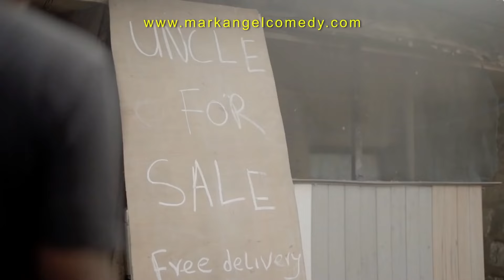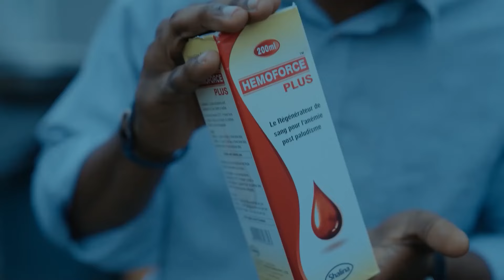The Americana Lunatic (Mark Angel Comedy)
Hey guys, welcome to Emanuella Youtube channel. Here you will be having very funny  entertainment videos of me (Emanuella). Thanks for being a wonderful fans and part for my success story.

Just a click.